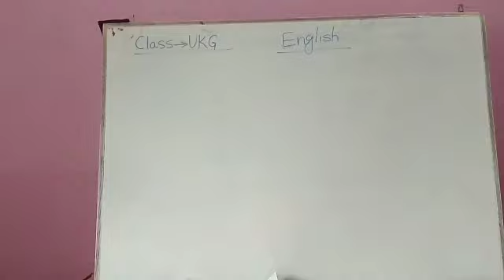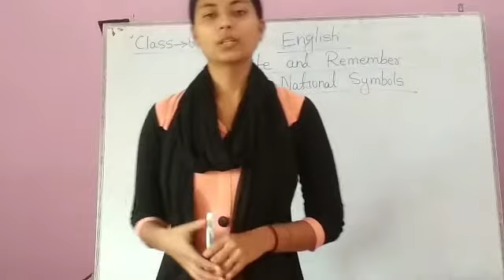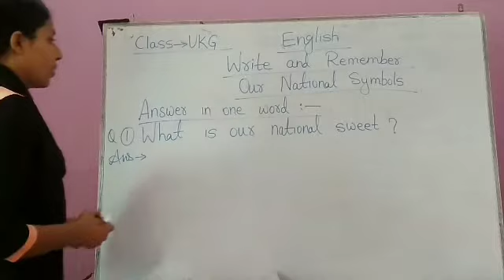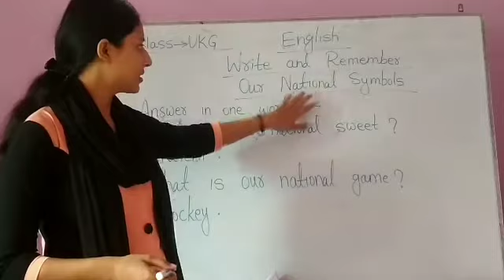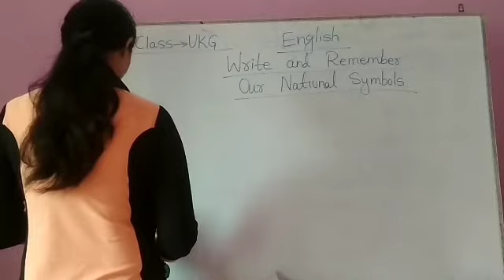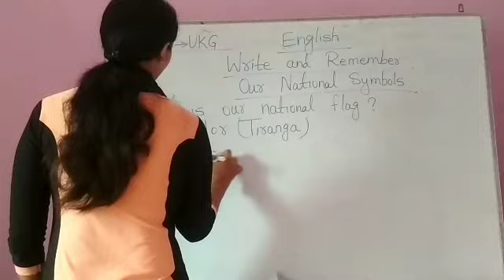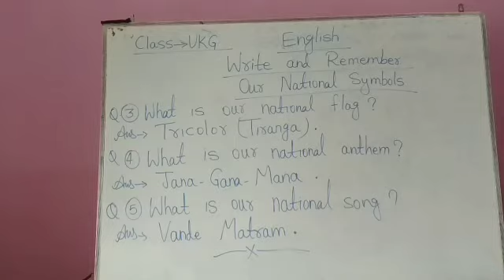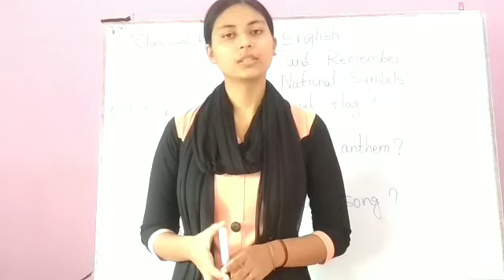Class UKG English